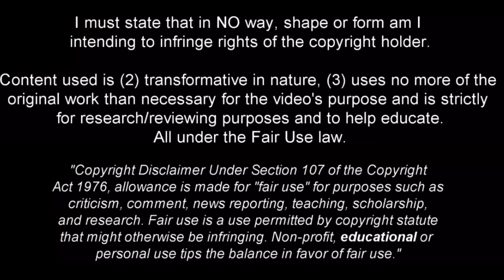Sofyan Amrabat - The Midfield Commander - 2022ᴴᴰ